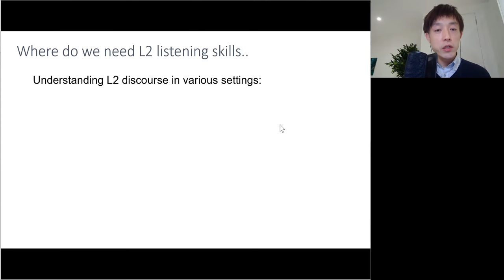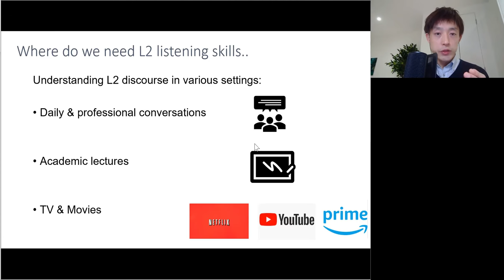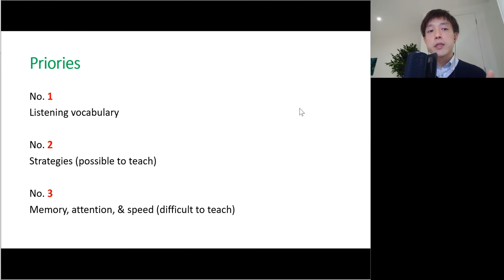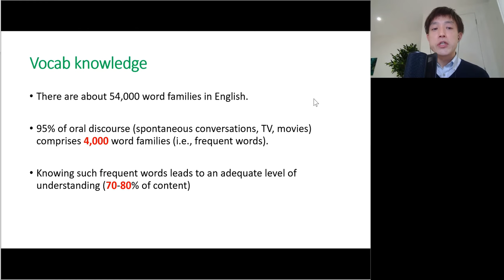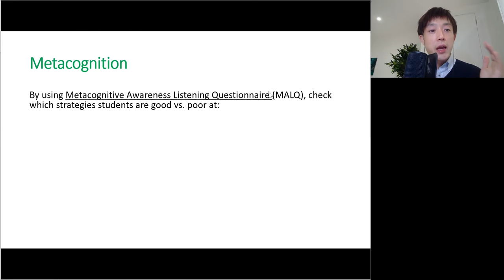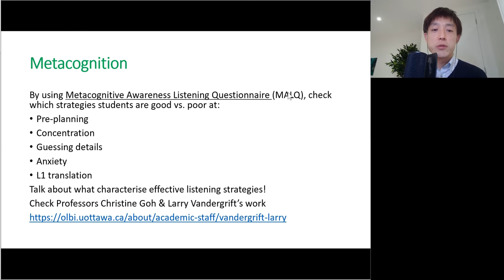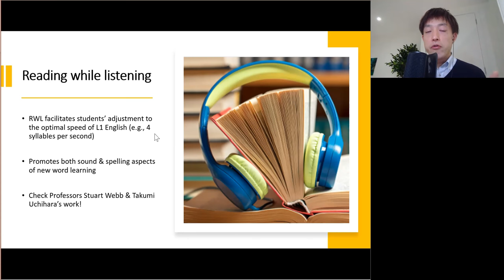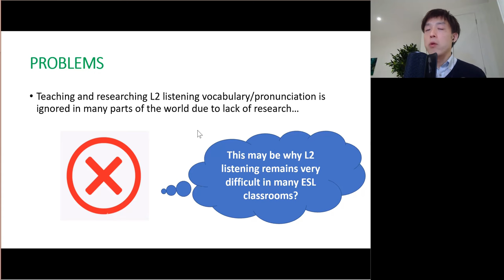TESOL 01 - Teaching and researching listening (state of the art review)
Welcome to YouTube TESOL Lecture Series! I will walk you through a range of exciting, up-to-date topics in the field of TESOL.

Here is a list of publications featured in this video:
McLean, S., Kramer, B., & Beglar, D. (2015). The creation and validation of a listening vocabulary levels test. Language Teaching Research, 19(6), 741-760.

Vafaee, P., & Suzuki, Y. (2020). The relative significance of syntactic knowledge and vocabulary knowledge in second language listening ability. Studies in Second Language Acquisition, 42(2), 383-410.

Vandergrift, L., & Goh, C. C. (2012). Teaching and learning second language listening: Metacognition in action. Routledge.

Suzukida, Y., & Saito, K. (2019). Which segmental features matter for successful L2 comprehensibility? Revisiting and generalizing the pedagogical value of the functional load principle. Language Teaching Research, 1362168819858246.